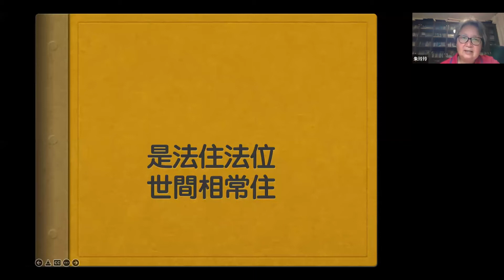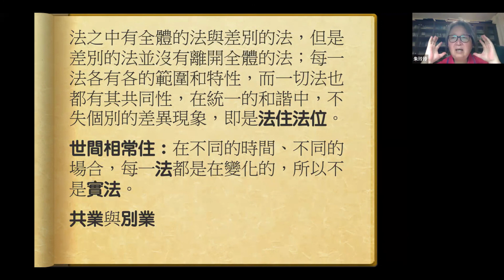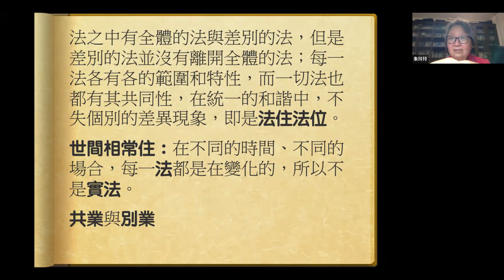13-01 是法住法位 世間相常住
法華經導讀 第 13 集

法華雨林線上讀書會
授課者：朱玲玲老師
日期：2022/03/14

妙法蓮華經卷第二
譬喻品第三